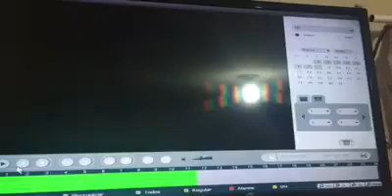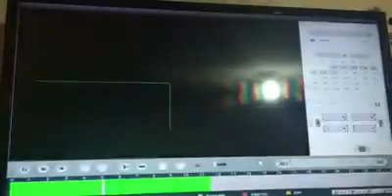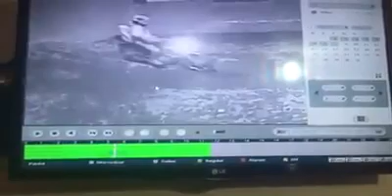Furto flagrado por câmeras de segurança no centro de Cocal